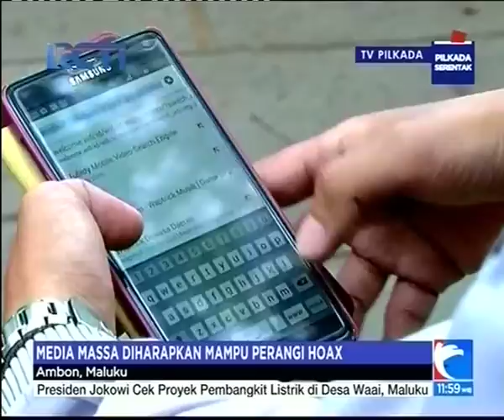HT Hadiri Perayaan Puncak Hari Pers Nasional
Perayaan Hari Pers Nasional telah berlangsung 5-9 Februari lalu di Ambon, Maluku. Puncak perayaan Hari Pers dihadiri oleh Presiden Joko Widodo dan sejumlah pemilik media massa di tanah air, salah satunya Chairman and CEO MNC Group Haru Tanoesoedibjo.